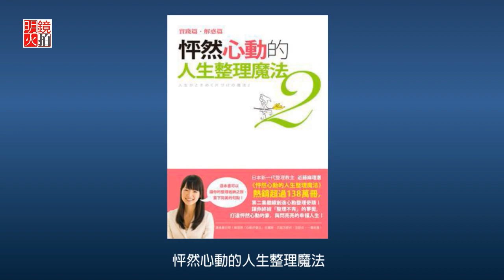如何靠翻譯吃飯？（《今天世界很好玩》）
2017年11月《今天世界很好玩》節目

嘉賓：游韻馨（優姬紗韻，日文譯者）
主持人：得怡